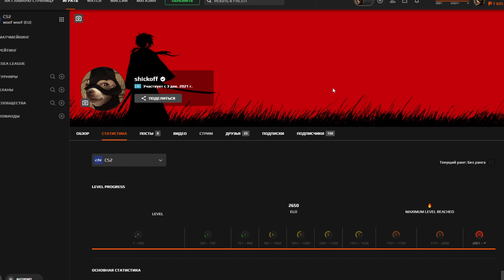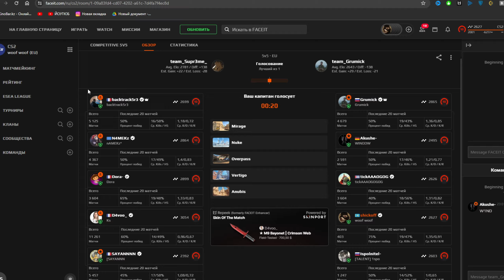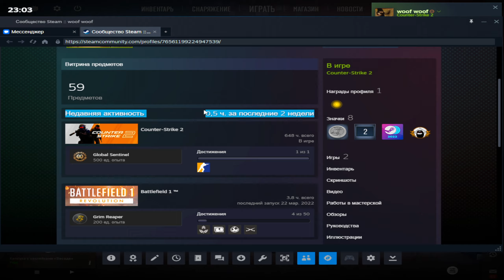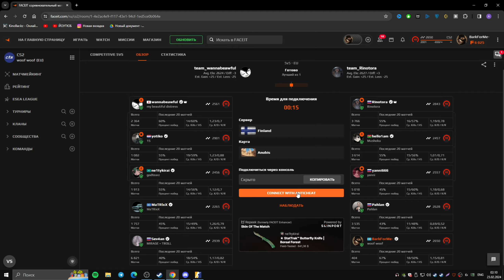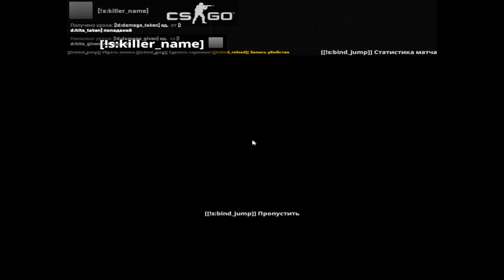Faceit Забрал ELO в КС 2